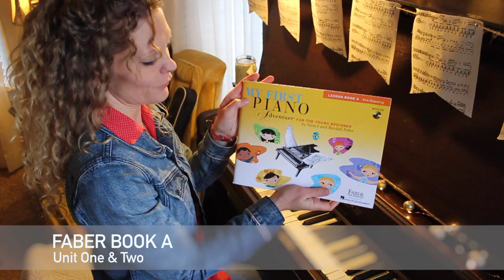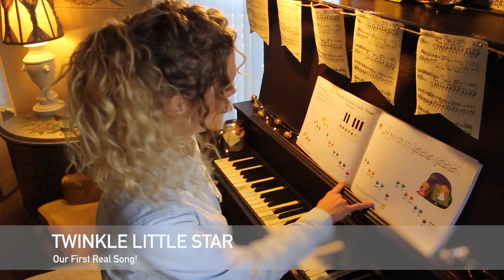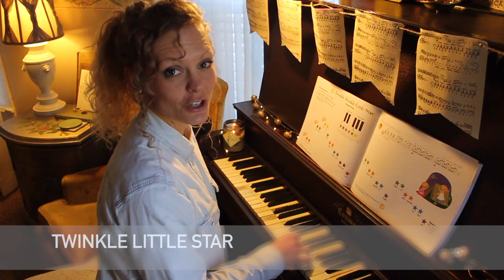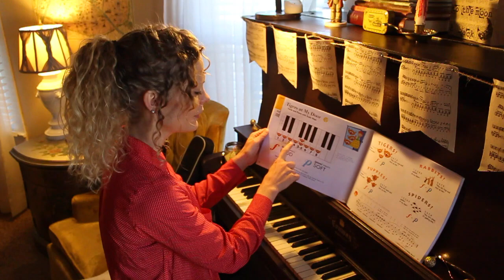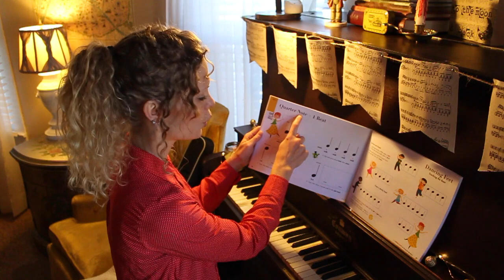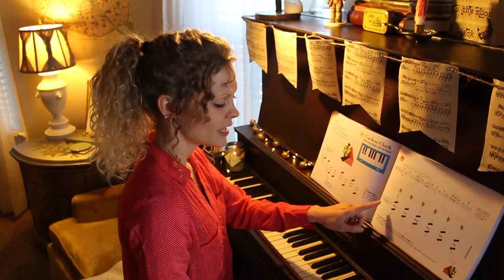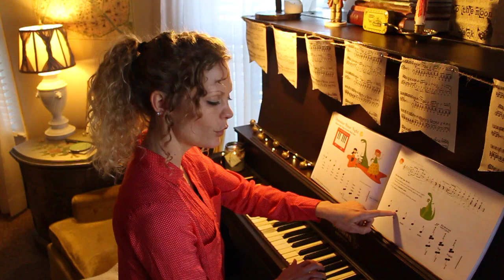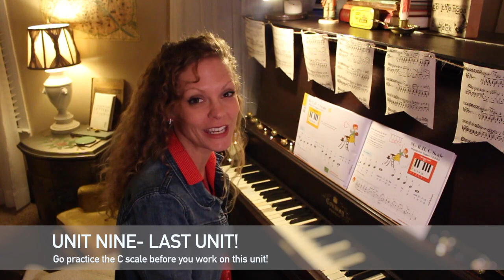Faber Book A